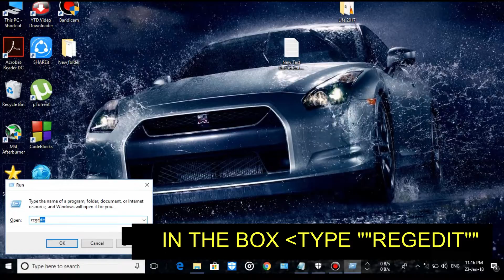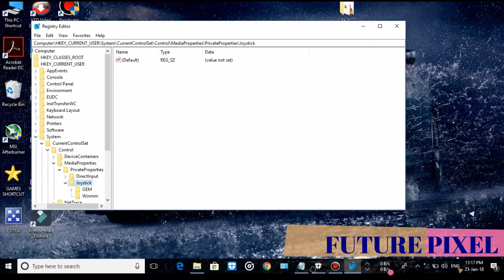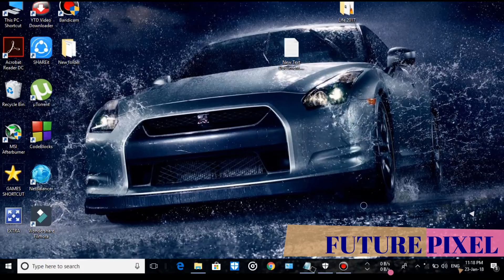Fifa 22 Right Stick not working for non-brand game pad fix 100%.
In fifa 18/19/20/21/22 we cant perform skill or dive gk in penalty if the right stick of joystick wont work. so heres a method of working way of nonbrand joystick like a.tech ,layengi,langi,blackcat,delux joysticks. this method was bult for fifa 19. but im sure it will work for fifa 19 also.

first go to run from search bar..then type "regedit"

THEN DO THE STEPS BELLOW:
1.GO TO:
HKEY_CURRENT_USER--SYSTEM--CURRENT CONTROL SET--CONTROL--MEDIA PROPERTIES-PRIVATE PROPERTIES-JOYSTICKS--OEM..
2.FROM RIGHT SIDE:
SEARCH FOR OEM NAME...

NOW AS SOON AS U FIND IT..
CHANGE THE VALUE "Generic USB Joystick"
SAVE AND DONE..BOOM..

SELECT ANALOG MODE BY PRESSING ANALOG/MODE BUTTON ONCE THEN A SMALL LIGHT WILL SHOW UP IN THE GAMEPAD. OPEN THE GAME AND ENJOY THE GAME ..